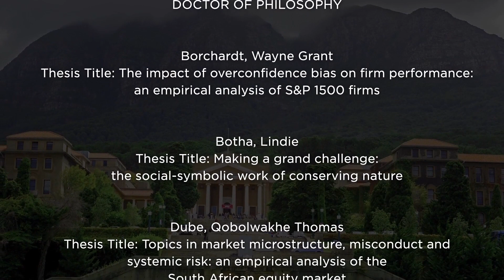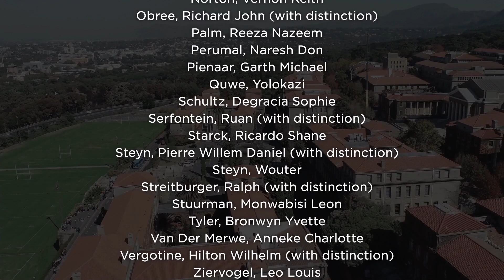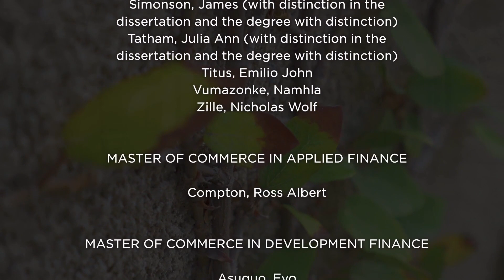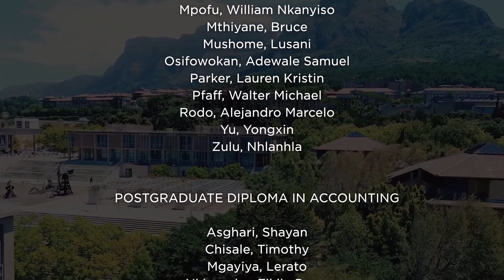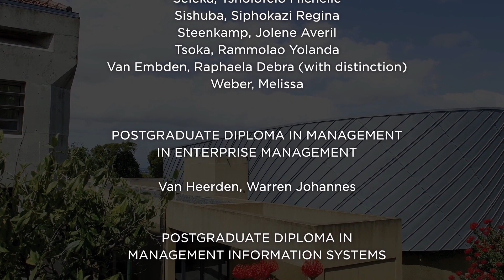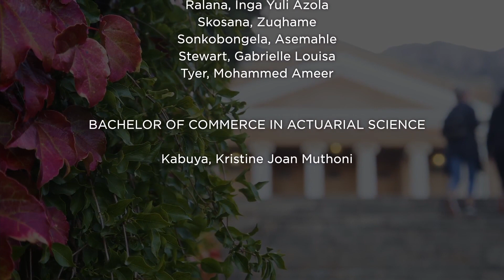UCT’s 2021 Virtual Graduation Celebration – Faculty of Commerce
With COVID-19 restrictions rendering it impossible to host graduation ceremonies, UCT honoured 344 graduates from the Faculty of Commerce in a virtual ceremony on Monday, 13 December 2021, with musical performances and social media elements created to add some fun and excitement. We congratulate the December 2021 graduates on their academic success during an exceptionally challenging year.

Video credits:

Produced by
UCT’s Communication and Marketing Department

Directors
Evan Zerf
Roxanne Harris

Camera
Prosper Sibam
Ashwin Marescia
Michael Jairani
Ruairi Abarahams

Edit
Oatmeal Productions

Production Coordinator
Rozanne Engel

Graphic Designer
Gregory Hendricks
The South African National Anthem
Performers
Cape Town Youth Choir

Director
David Morin

Edit
Bungalow Four Productions

Choir Conductor
Leon Starker

Spoken Word Poem
Poet
Siphokazi Jonas

Director
Roxanne Harris

Cinematography
Peter Harper
Jarryd Kleinhans

Location Sound
Joshua Yon

Torna a Surriento by E de Curtis

Performers
Tertia Downie
Reuben Mbonambi
Sakhumzi Martins
Sakhiwe Mkosana
Graham Du Plessis

Director
Zoe Ramushu

Producer
Khosie Dali

Camera
Jacques Roos
Hangula Lukas

Focus Puller
Nathan Brooks

VT Operator
Aubrey Pasha

Production Assistant
Oratile Thole

Lighting Design
Gearhouse

Sound Recording
Abdul Burton

Final Mix
Dave Langemann